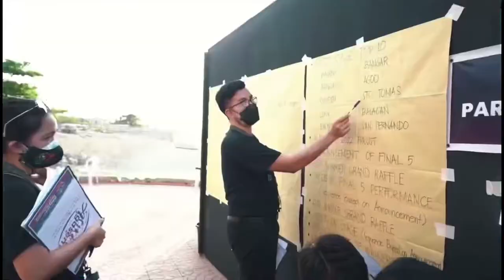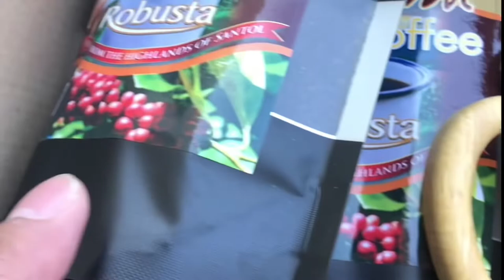Agasem - Alab Poi Dancers at LaUnion 2022 at Aureo La union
𝗟𝗨 𝗧𝗮𝗹𝗲𝗻𝘁𝘀 𝗧𝗮𝗸𝗲 𝗦𝘁𝗮𝗴𝗲 𝗶𝗻 𝗔𝗚𝗔𝗦𝗘𝗠! 𝗧𝗵𝗲 𝗞𝗮𝗽𝗿𝗼𝗯𝗶𝗻𝘀𝗶𝗮𝗻 𝗧𝗮𝗹𝗲𝗻𝘁 𝗦𝗵𝗼𝘄𝗱𝗼𝘄𝗻; 𝗕𝗮𝘂𝗮𝗻𝗴 𝗗𝗮𝗻𝗰𝗲 𝗚𝗿𝗼𝘂𝗽 𝗦𝗲𝗰𝘂𝗿𝗲𝘀 𝗖𝗵𝗮𝗺𝗽𝗶𝗼𝗻𝘀𝗵𝗶𝗽

Held in the Baluarte Watchtower in Luna, La Union, a National Cultural Treasure, the first 'AGASEM! The Kaprobinsian Talent Showdown' which staged La Union talents hailed eLyU Dance Company of Bauang as the Champion with their combination of pop jazz, contemporary, and hip-hop dance performance on March 12, 2022.

With the purpose to stage world-class talents from La Union, the talent competition was open to group and individual acts representing the 20 component Local Government Units of the province.

Other winners included Human Beatbox of the People’s City of San Fernando as 2nd place; Singing Diva of Sudipen as 3rd place; Talentadong Guro, Timek iti Agoo as 4th place; and Dynamic Painters of Bangar as 5th place.

In his message, Gov. Francisco Emmanuel "Pacoy" R. Ortega III expressed gratitude to all who took part in the event and added, "Ngayong gabi, panahon na upang makilala ang ating probinsya bilang tahanan ng mga talentado at mahuhusay na Pilipino na tunay nating maipagmamalaki saan mang panig ng mundo. Panahon na upang ang mga taga-La Union naman ang maging bida sa kanyang sariling kuwento."

The winning dance group from Bauang dedicated their performance to their families who serve as their source of inspiration as well as to their municipality. They expressed gratitude as this is the first time they are again given the opportunity to perform following the sudden halt brought by the pandemic.

Among the celebrity judges who decided the winners were Philippine pride Noel Cabangon, Lorraine Galvez, Alab Poi’s Benjamin Tinao, Boobay, and Streetboys who also gave electrifying performances.

The winners brought home trophies and cash prizes with high hopes to continue to spread words about tatakLUcal talents of La Union. The Provincial Government of La Union continues to foster programs to support inclusive development for all kaprobinsiaan to feel that truly, we are LaUnionLaUnay.

Agasem Judges 🤍 Philippine Pride Mr. Noel Cabangon , Celebrity Comedian "Boobay" Norman Balbuena , Alessandra Lorraine Galvez of Tawag ng Tanghalan , Benjamin Tinao of Alab Poi Fire and LED dancer , And Streetboys (paulo, Fritz, and Christo) Held in the Baluarte Watchtower in Luna, La Union, a National Cultural Treasure, the first 'AGASEM! The Kaprobinsian Talent Showdown' thank u so much Ac Events and production Studio . Launion Agyaman ak launay Kakabsat!!! 💜💜💜 Thank you so much!

March 12, 2022 gig , Alab Poi Dancers LED  LIGHT at La Union For First Ever Agasem 2022  at LUna Launion ❤️
Note: with swab test
Dancers: Fully Vaccinated 🪶
🙏🏻 Thank u so much godbless from alab Poi

or  Contact
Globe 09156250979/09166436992